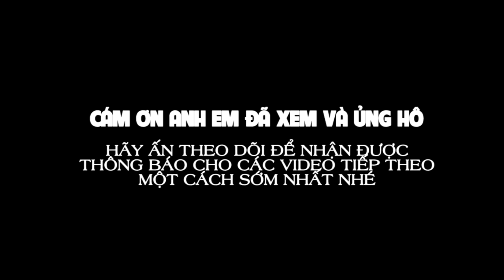NỘI ĐỊA NHẬT BÃI QUÝ BẢO - VỆ SINH VÀ PHỤC HỒI ETO UNIQUE HÀM 75 - 📲 0938075813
🔈🔈🔈 Hình thức thanh toán:
👍 Nhận hàng thanh toán (COD) ➡️ (KHÁCH TỰ THANH TOÁN TIỀN GIAO HÀNG - KHÔNG BAO SHIP) - VỚI SẢN PHẨM TRÊN 500K VUI LÒNG CỌC TRƯỚC 20% GIÁ TRỊ SẢN PHẨM
👍 Chuyển khoản qua số tài khoản ngân hàng 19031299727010 (Techcombank - HCM) tại Điện Máy Xanh, Thế Giới Di Động